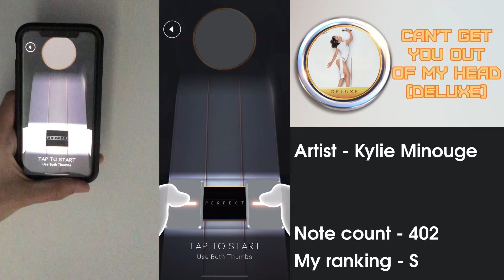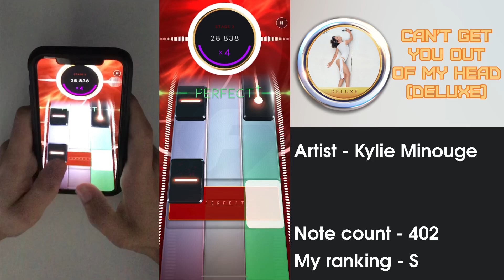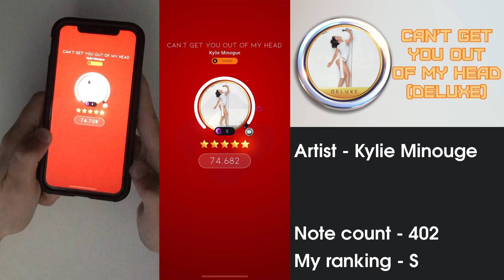Beatstar can’t get you out of my head DELUXE HARD diamond perfect with handcam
Dancing line is back!
Download the game at this discord (iOS only but more platforms coming)

There Is only a few new levels currently but more are being added fast. Together we can bring back DL!